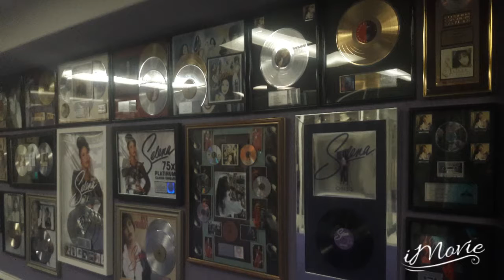LAST DAY OF VACATION :(